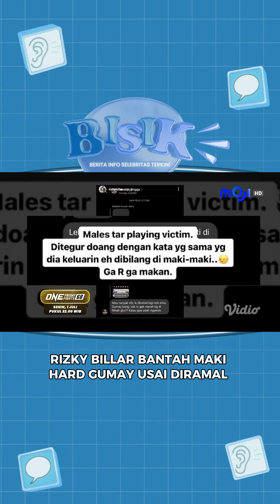Ada yang tau isi ramalannya apa gak, Moji Buddy?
Kira-kira ada gosip artis yang baru gak ya? Saksikan BISIK setiap hari pukul 10.00 WIB hanya di Moji.